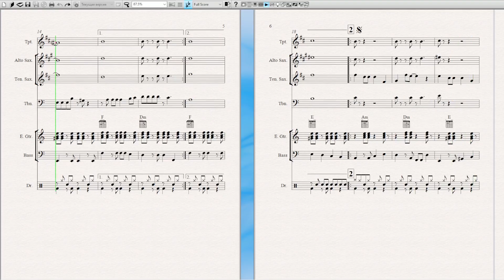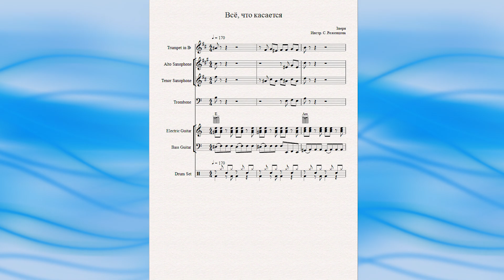"Всё, что касается" (Звери) - ноты для эстрадного ансамбля